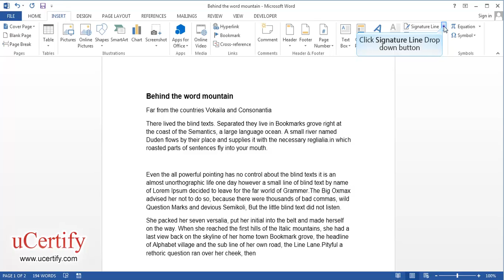Adding A Signature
In this demo, we will learn how to add a signature in MS Word 2013.